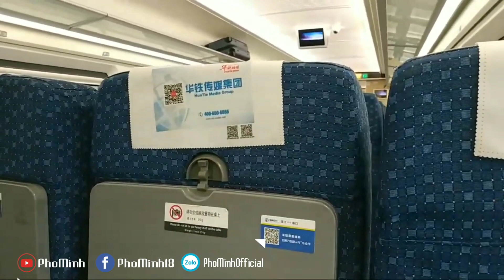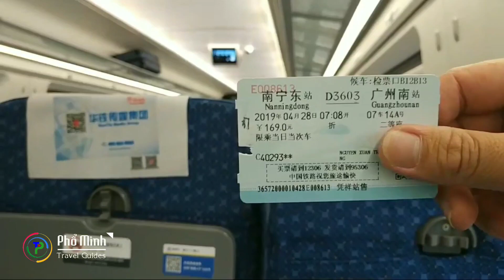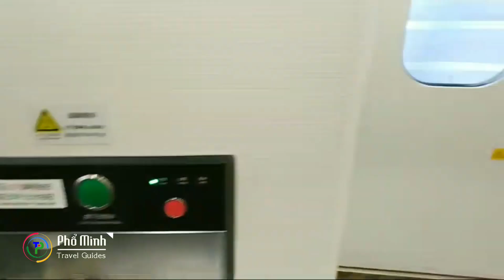DU LỊCH NAM NINH QUẢNG CHÂU ▶Trải nghiệm tàu siêu tốc cực êm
▪ Trung Quốc không chỉ nổi tiếng với các
triều đại lịch sử phong kiến. Cũng như các thắng cảnh đẹp đến mê hồn. mà còn đặc biệt nổi tiếng với hệ thống cơ sở hạ tầng chất lượng tốt như: các sân bay, nhà ga, tàu hỏa, tàu điện, tàu điện ngầm
▪ Mời bạn cùng kênh đi chơi TV trải nghiệm chuyến tàu cao tốc từ Nam Ninh đi Quảng Châu.
| BẢN QUYỀN |
▪ Giúp mình ghi rõ nguồn: PhổMinhMedia khi Up lên các Mạng XH